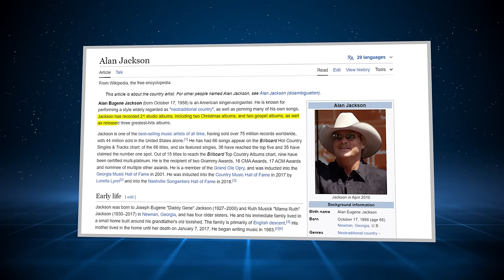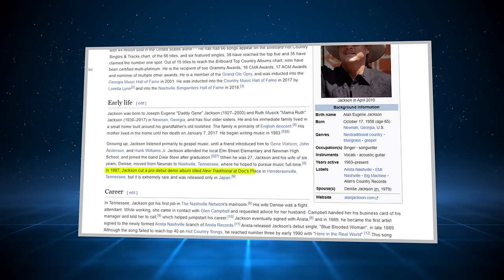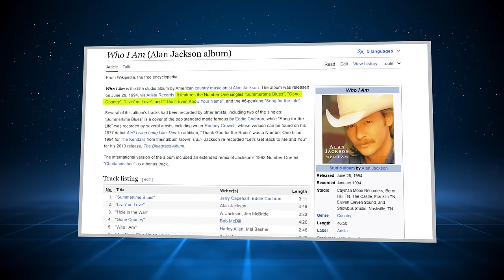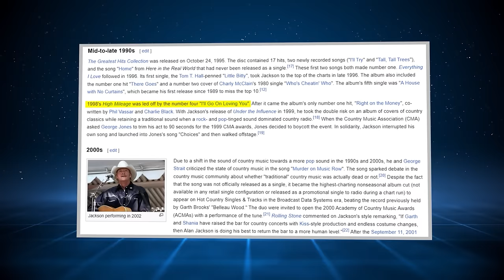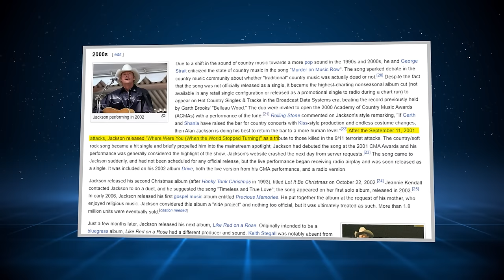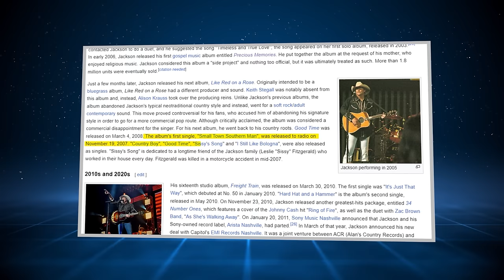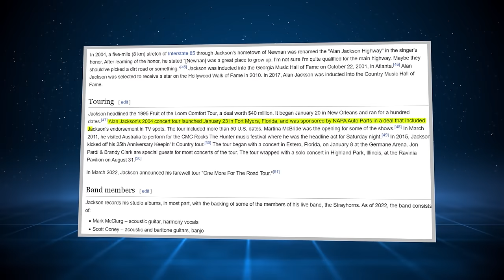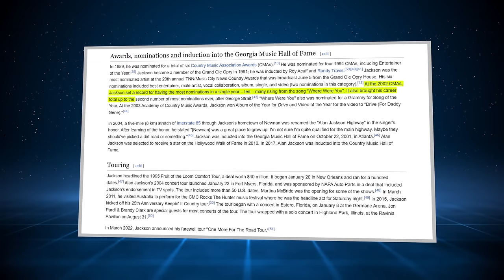What REALLY Happened To Alan Jackson?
The True story of American songwriter: Alan Jackson. Whose voice is so radiant that it echoes through the hearts of millions? Whose melodies paint vivid pictures of life, love, and the American spirit? It is none other than the iconic Alan Jackson. From humble beginnings to becoming an iconic figure in country music, his songs have woven themselves into the fabric of American Songwriting, capturing the essence of a nation with every heartfelt note. Join us and let’s get into the undeniable talent and timeless story of Alan Jackson, a legend whose music resonates with the very soul of America..